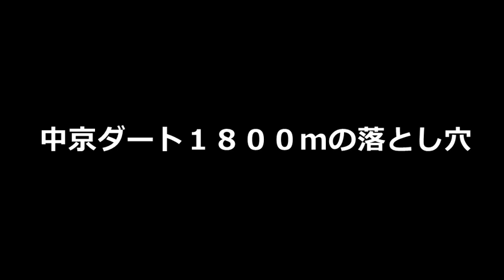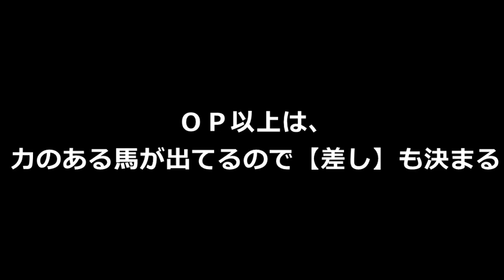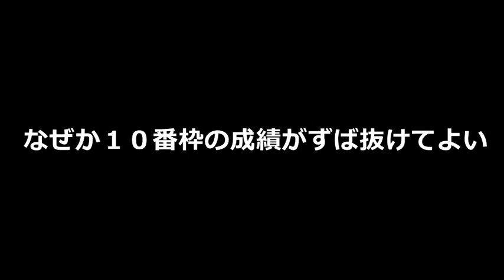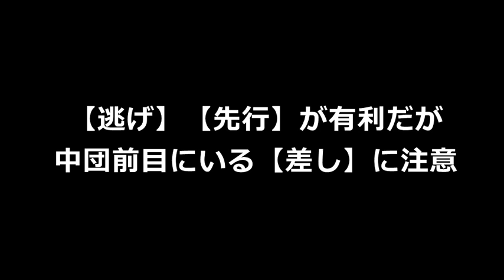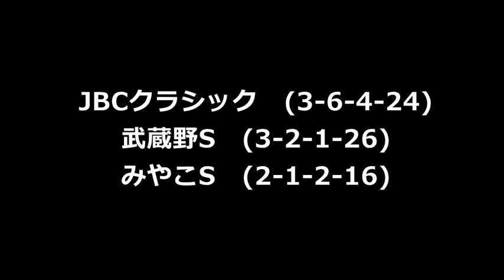不毛な会話データ編 【2014チャンピオンズカップ】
カトちゃん　作成中です。